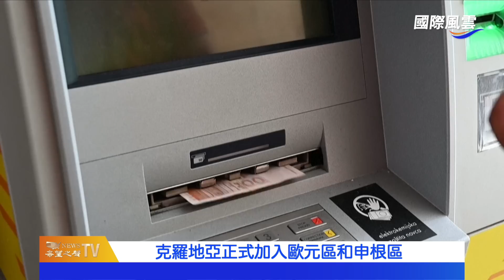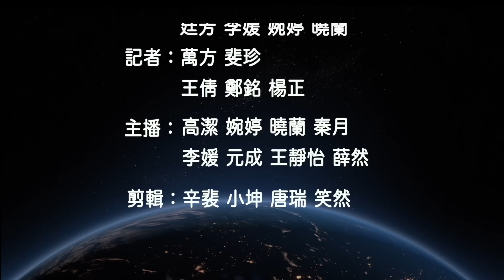新年首個游行 中國現元旦抗命 民衆放烟花抵抗公安；克羅地亞加入申根區【國際風雲】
1月1日，中國 多地出現 元旦 烟花抗命，民眾對抗 中共 警察的禁令與政策。

內容提要

中國現元旦抗命 民衆為放烟花反抗公安
「還我存款」河南村鎮銀行儲戶年初維權
克羅地亞正式加入歐元區和申根區
專家：中共農村工作會議有陷阱
俄軍跨年轟炸釀慘案 烏：絕不原諒
C羅加盟沙特俱樂部 當地掀起足球熱